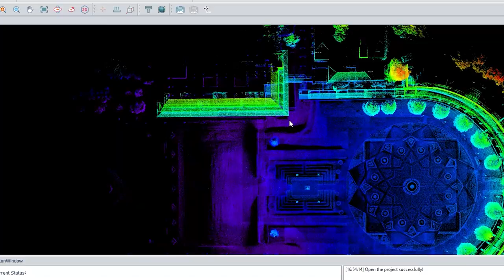สแกนมหาวิทยาลัยที่สวยที่สุดในไทย l Space of the Week Ep.17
วันนี้เรามีโอกาศได้เดินทางไปจังหวัดที่อยู่เหนือสุดของประเทศไทย นั่นก็คือจังหวัดเชียงราย โดยที่นี่เป็นแหล่งรวบรวมสถานที่เชิงธรรมชาติมากมาย มีประเพณีที่สืบสานแบบล้านนามาอย่างยาวนาน และยังมีมหาวิทยาลัยที่ได้ชื่อว่าสวยที่สุดของไทยอีกด้วย   ใช่แล้วครับเราจะเดินทางไปสแกน มหาวิทยาลัยแม่ฟ้าหลวง จ.เชียงราย

- ระบบ Lidar Scan สร้าง point cloud ได้มากถึง 360,000จุด/วินาที
- สามารถสแกนได้ 360องศา
- สแกนได้อย่างต่อเนื่อง แม้ในอากาศที่ร้อนจัด
- สแกนในที่แสงน้อย
- นำหนักเบาผู้หญิงสามารถสะพายหลังได้